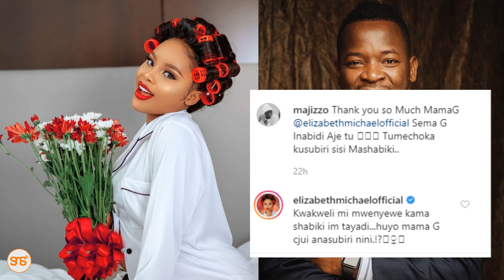LULU ashika UJAUZITO? Mchumba wake (Majizo) aandika ujumbe huu kuhusu mtoto